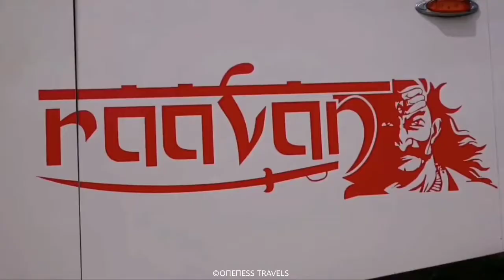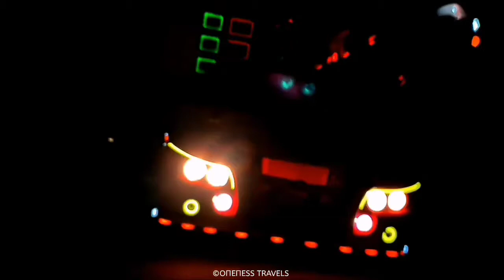the classic brothers are here